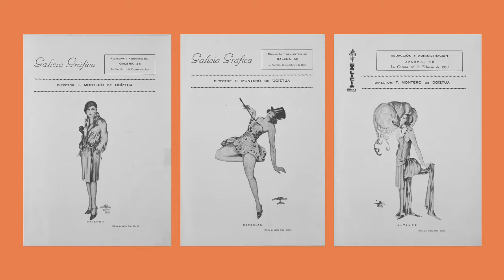ES1Día da Ilustración 2021 - Laura Romero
Laura Romero fala sobre a súa obra homenaxe a Lolita Díaz Baliño.